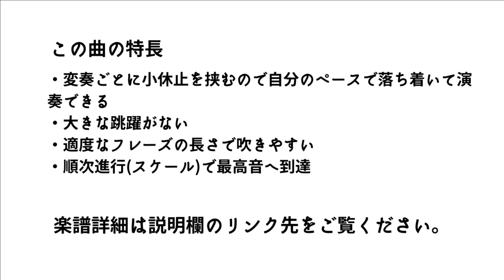トランペット無伴奏ソロ「グローリー・シアーズ」による変奏曲／Trumpet Solo "Variations on Glory Shears"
＊無理なく演奏できる難易度で、技術と表現を磨く楽しさを体感できる＊

プロ奏者監修の演奏しやすいソロ曲
Fit you Score(フィットユースコア)シリーズ参考音源

【トランペット無伴奏ソロ「グローリー・シアーズ」による変奏曲】

名曲中の名曲、ホルスト作曲の「吹奏楽のための第2組曲」第1楽章に使われている民謡をテーマにした変奏曲！

トランペット演奏：岡村牧
作曲：吉岡理菜

吹奏楽の名曲中の名曲、ホルスト作曲「吹奏楽のための第2組曲」1楽章に引用されているイギリス民謡「グローリー・シアーズ」をテーマにした変奏曲です！

楽譜取り扱い：
【Fit you Score ～初級ソロ楽譜専門店】
(クレジット支払い・コンビニ決済他)

【ミュージックオンペーパー】アンサンブル&マーチングアレンジ楽譜のダウンロード販売サイト
(クレジット支払い・銀行振込)

吹奏楽の楽器でソロ曲を！